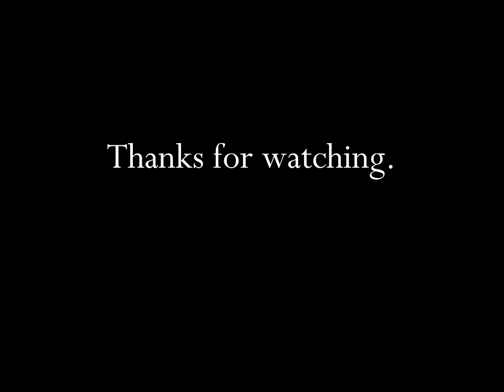Windex Naughty Birds 2007 TV Commercial HD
This is a 2007 tv video commercial from Windex Glass Cleaner and titled "Naughty Birds".